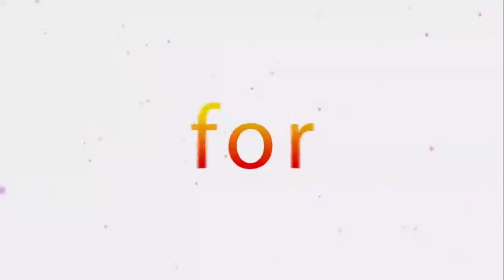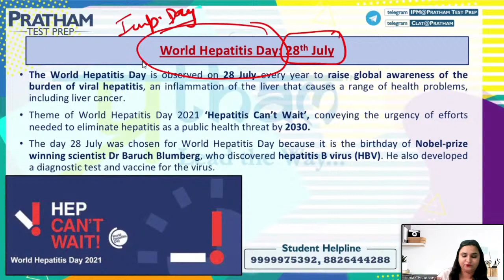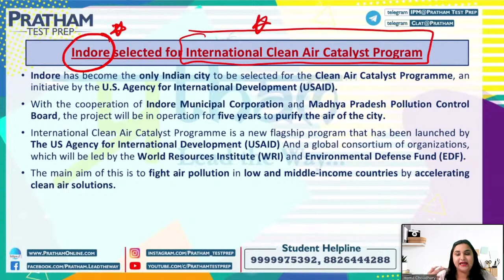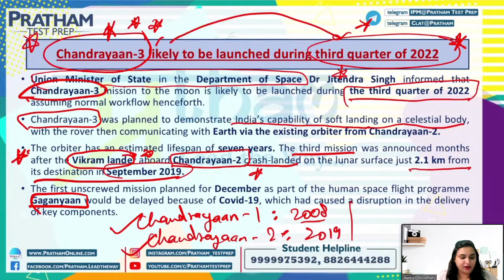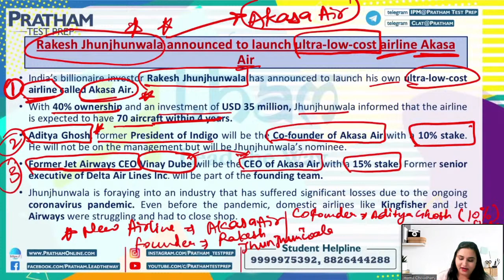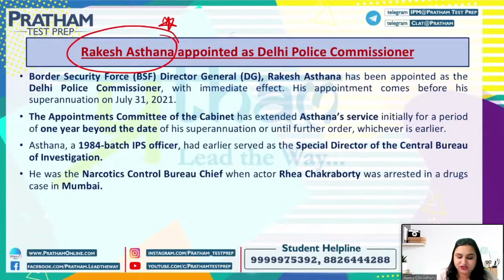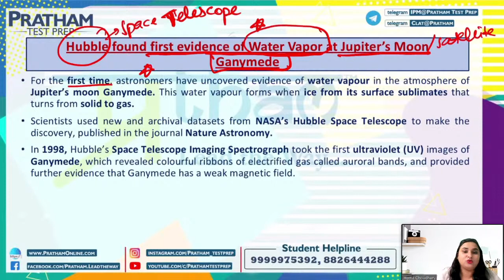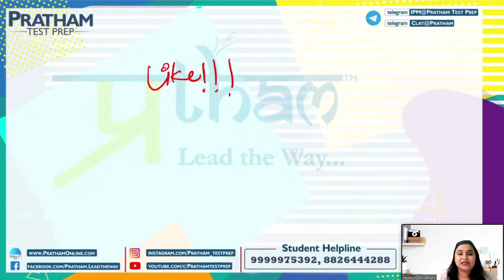6:00 PM 30th July - Current Affairs - 28th July & 29th July 2021 | By Hema Choudhary